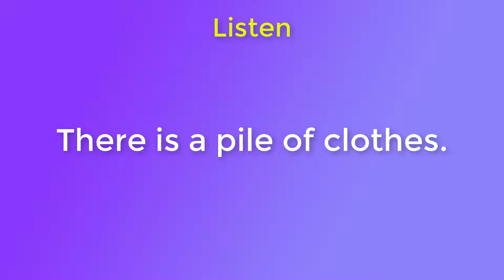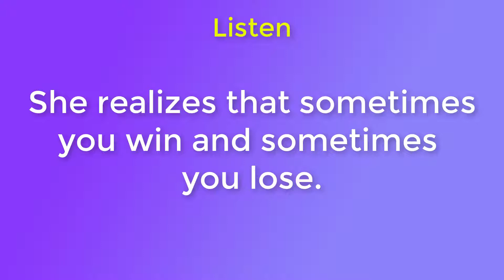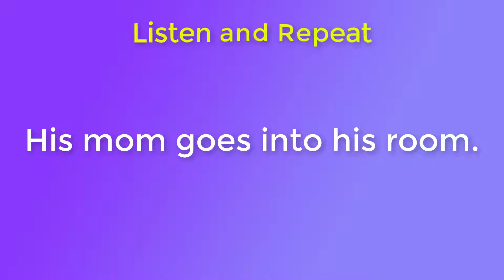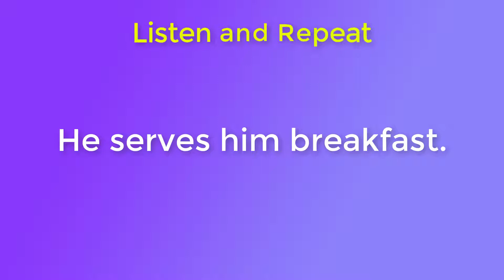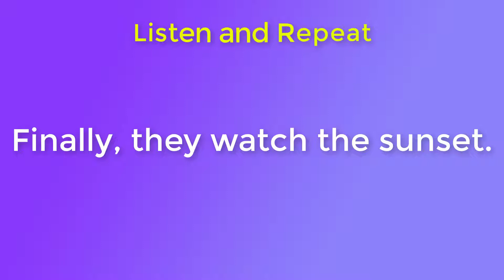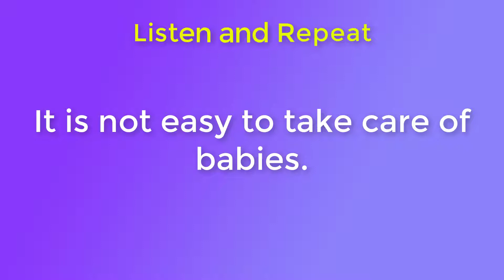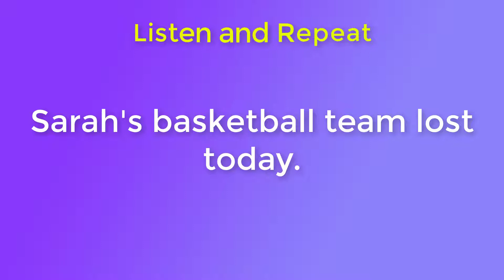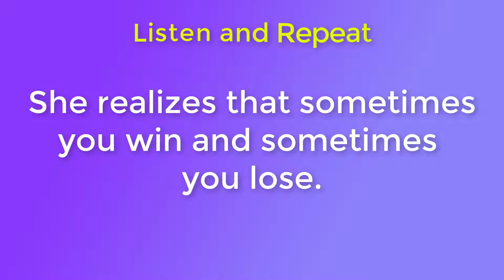100 Short Stories for Beginners Part 06 | Practice Listening and Speaking English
Practice Listening and Speaking English - 100 Short Stories for Beginners Part 6
▶ This video consists of two section:
- Practice Listening
- Practice Speaking
1. Start with believing in yourself.
2. Listen. Speak. Read. Write. Repeat.
3. Keep your ears open.
4. Find the answer in the question.
5. Make the mirror your best friend.
6. Read full sentences.
7. Keep calm and do not worry about grammar.
8. Find an English newspaper and learn a word a day.
9. Use the word before it leaves you.
10. Practice. Practice. Practice. Till it makes you perfect.